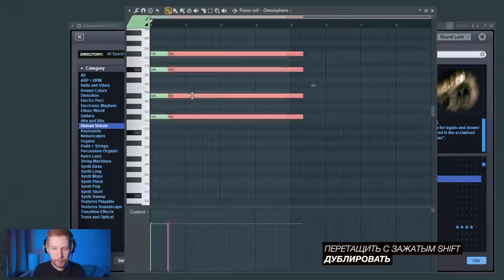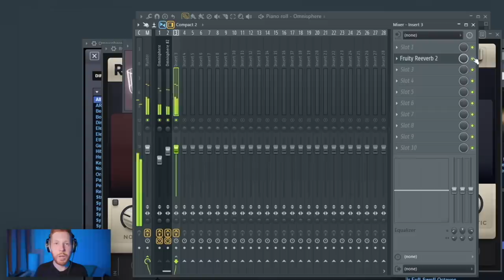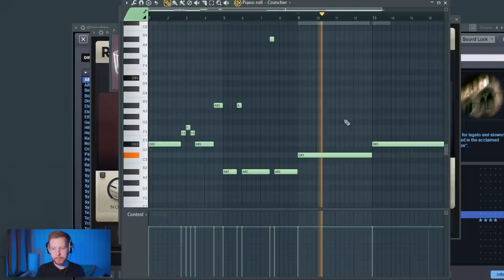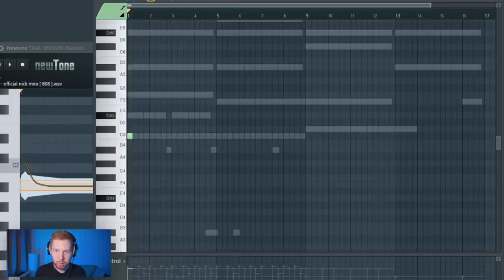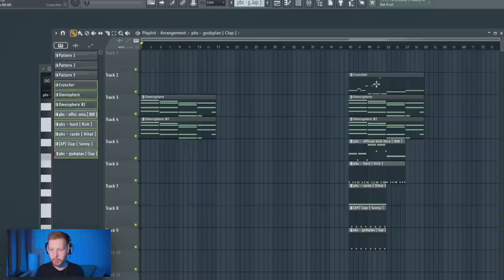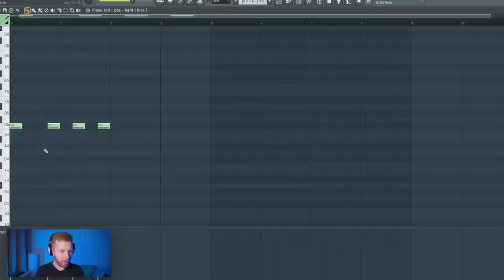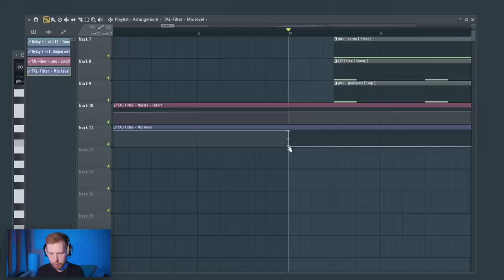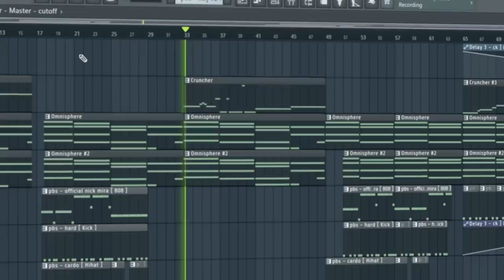ПИШЕМ БИТ SLAVA MARLOW - КОМУ ЭТО НАДО? С НУЛЯ В FL STUDIO 20 - БИТМЕЙКИНГ В FL STUDIO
Мой Саундклауд (бит уже тут)

В этом битмейкинг видео по FL Studio 20 мы с нуля напишем бит из трека SLAVA MARLOW КОМУ ЭТО НАДО. В этом треке очень атмосферный минус с фирменным 808 басом Славы Мэрлоу и очень атмосферными и мелодичными аккордами.  В этом видео с разбором и созданием с нуля бита из трека Кому это надо в FL Studio 20 мы разберемся как прописать все 3 партии атмосферного баса, как прописать парт жирного  808 от Славы и что за аккорды использованы в мелодии. Еще мы повторим разгон с киком из конца трека.

VST плагины из видео:
Omnisphere
RC-20
Ozone 9
Gclip (Можно заменить софт клиппером из ФЛ)
Еще использовал стандарный Reverb 2 из FL Studio 20

Таймкоды:
0:00 - Вступление
0:25 - Инструменты и аккорды
1:41 - Обработки основных звуков
3:04 - Где и когда скачать проект
3:35 - Атомосферный бас из FLEX
4:50 - Ударные сэмплы
5:06 - Клэп и хэт
5:48 - 808 бас и кик
6:46 - Я разгадал большую трилогию Славы
7:21 - Сайдчейн баса
7:47 - Сайдчейн инструментов
8:26 - Ревер на кэп и хэт
8:49 - Структура
9:52 - Финальный парт баса
10:20 - Разгон кика
11:42 - Филтр на вступлении
12:25 - Озон на мастере
12:42 - Заключение
13:08 - Готовый бит

Обязательно посмотрите другие мои битмейкинг видео по FL Studio 20